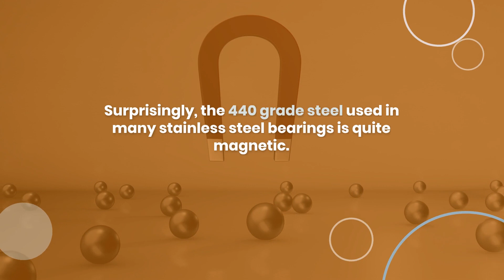Are ball bearings magnetic?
Most ball bearings are magnetic but there are options where magnetic bearings are not acceptable. Chrome steel and most stainless steel bearings are magnetic. This will surprise many people in the case of stainless steel but the 440 grade steel used for most stainless steel bearings is very magnetic.

Many people believe that you can check to see if a bearing is stainless steel by holding a magnet to it but this doesn’t work most of the time. 440 grade stainless steel is a martensitic steel, almost as hard as chrome steel and definitely magnetic. The slightly magnetic steel bearings are made from the much softer 316 stainless steel which is an austenitic steel. Even 316 stainless steel can become more magnetic after cold working. 316 stainless steel bearings are only suitable for low loads and speeds.

Other non-magnetic bearing options are plastic bearings and full ceramic bearings. Our standard plastic bearings have glass balls or 316 stainless steel balls, both of which are non-magnetic. Plastic bearings, like 316 stainless steel bearings, are semi-precision and are designed for very low loads and speeds. Zirconia and Silicon Nitride full ceramic bearings are non-magnetic but will support much higher loads and speeds than 316 stainless steel and plastic bearings.